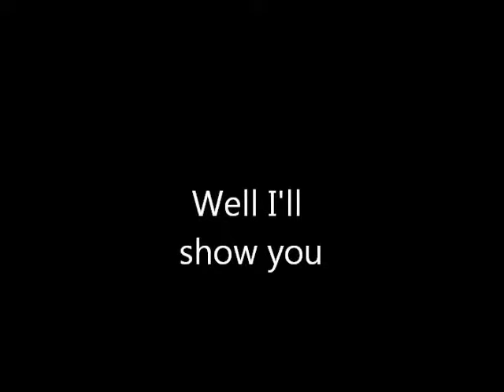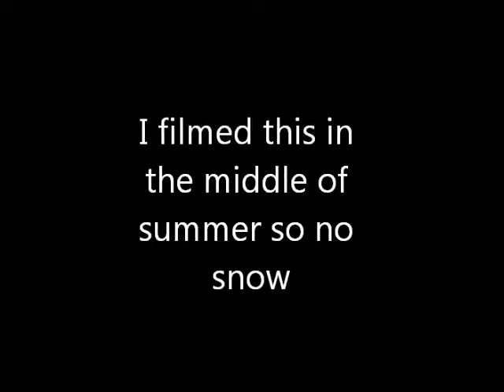A review of the nikko part 1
please watch my reveiw part two
(27 july)2012